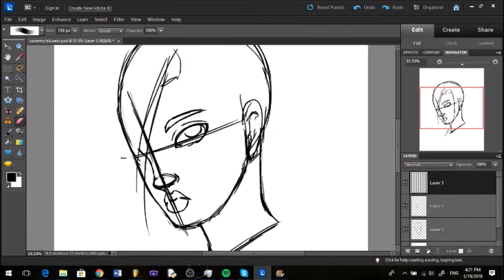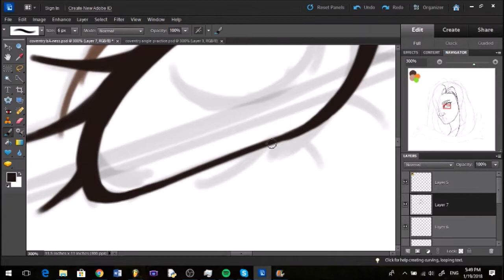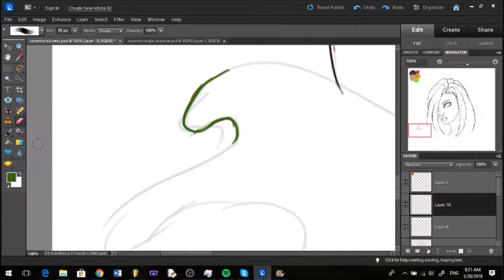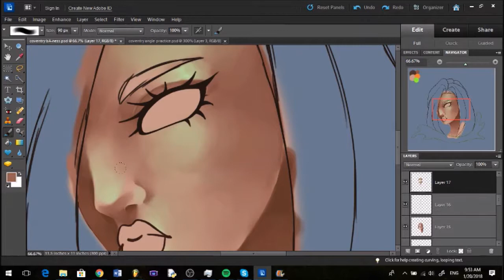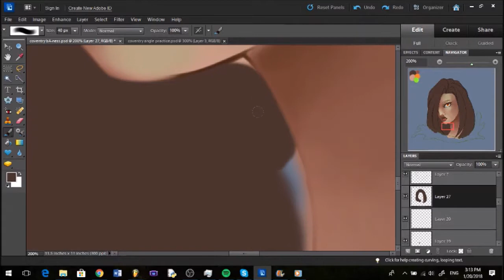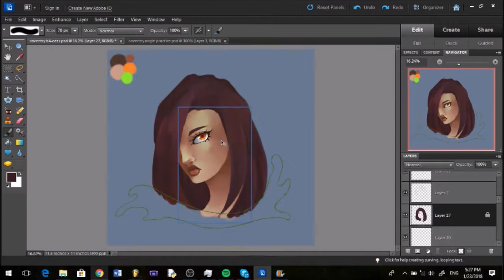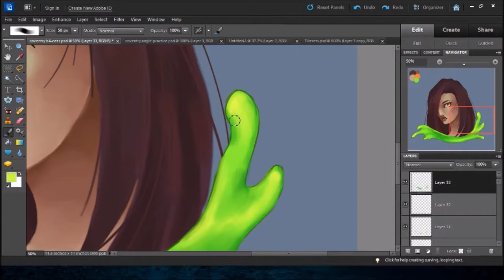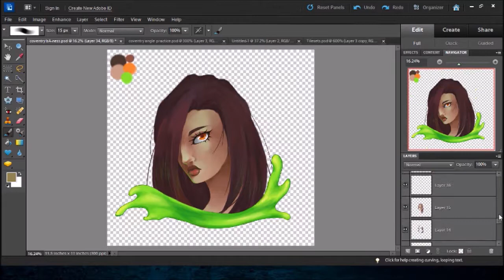"Green Slime" - Speedpaint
So, this was supposed to be uploaded about two weeks ago, but...it wasn't. So here it is now.
There are some things I'm not super happy with in this piece, but overall, I think it turned out ok. I'm still learning and improving, and I think I'm moving in the right direction. :D